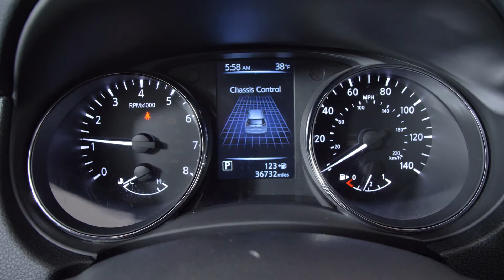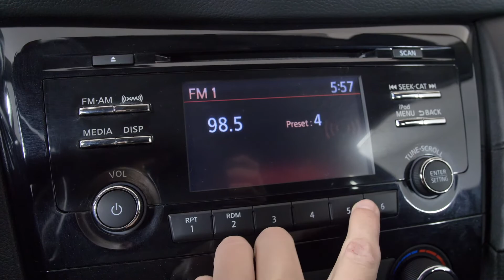2017 Nissan Rogue S Nissan of Cookeville T812782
Stock #: T812782